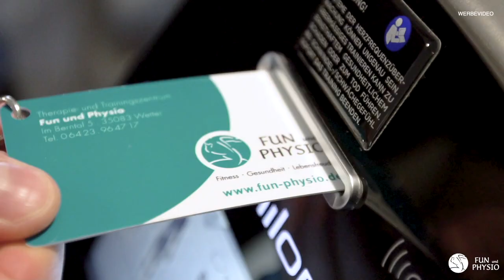Nacken Kurs mit Heidi (ca. 26 Minuten) // Therapie- und Trainingszentrum Fun und Physio Wetter.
Entlastung für den Rücken, vor allem für den Nacken, darum geht es in diesem ca. 26 Minütigen Kurs. Außer einer Matte werden keine Hilfsmittel benötigt. Der Kurs ist für Einsteiger und für alle Familienmitglieder geeignet.